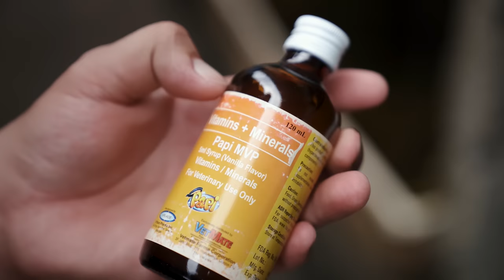FV VLOG #118: Low-cost & Highly Effective Goldfish Grooming